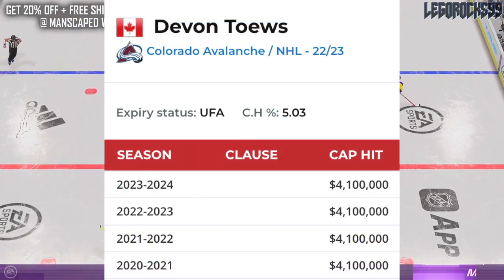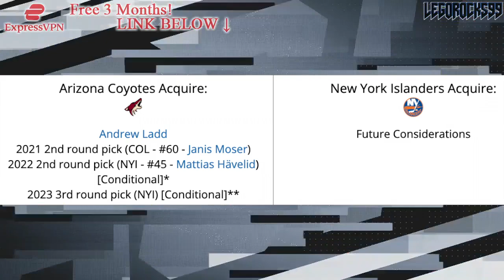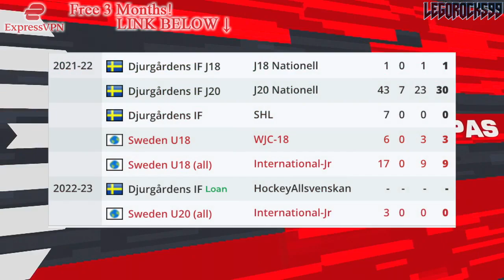How The Devon Toews Trade GOT WORSE For The New York Islanders… Colorado Avalanche News Today 2022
We're revisiting the New York Islanders and Colorado Avalanche Devon Toews trade once more, and discussing how, this time around, the trade has kinda gotten worse for the Isles.

The 2022 NHL Draft 1st Round went as follows:

1st) Montreal Canadiens, Juraj Slafkovsky
2nd) New Jersey Devils, Simon Nemec
3rd) Arizona Coyotes, Logan Cooley
4th) Seattle Kraken, Shane Wright
5th) Philadelphia Flyers, Cutter Gauthier
6th) Columbus Blue Jackets (from Chicago Blackhawks), David Jiricek
7th) Chicago Blackhawks (from Ottawa Senators), Kevin Korchinski
8th) Detroit Red Wings, Marco Kasper
9th) Buffalo Sabres, Matthew Savoie
10th) Anaheim Ducks, Pavel Mintyukov
11th) Arizona Coyotes (from San Jose Sharks), Conor Geekie
12th) Columbus Blue Jackets, Denton Mateychuk
13th) Chicago Blackhawks (from New York Islanders), Frank Nazar
14th) Winnipeg Jets, Rutger McGroarty
15th) Vancouver Canucks, Jonathan Lekkerimaki
16th) Buffalo Sabres (Vegas Golden Knights), Noah Ostlund
17th) Nashville Predators, Joakim Kemell
18th) Dallas Stars, Lian Bichsel
19th) Minnesota Wild (from LA Kings), Liam Ohgren
20th) Washington Capitals, Ivan Miroshnichenko
21st) Pittsburgh Penguins, Owen Pickering
22nd) Anaheim Ducks (from Boston Bruins), Nathan Gaucher
23rd) St. Louis Blues, Jimmy Snuggerud
24th) Minnesota Wild, Danila Yurov
25th) Chicago Blackhawks (from Toronto Maple Leafs), Sam Rinzel
26th) Montreal Canadiens (from Calgary Flames), Filip Mesar
27th) San Jose Sharks (from Carolina Hurricanes via Arizona Coyotes and Montreal Canadiens), Filip Bystedt
28th) Buffalo Sabres (from Florida Panthers), Jiri Kulich
29th) Arizona Coyotes (from Edmonton Oilers), Maveric Lamoureux
30th) Winnipeg Jets (from New York Rangers), Brad Lambert
31st) Tampa Bay Lightning, Isaac Howard
32nd) Edmonton Oilers (from Colorado Avalanche via Arizona Coyotes), Reid Schaefer

Devon Toews was one of the top NHL prospects at the 2014 NHL Entry Draft.

1st - Florida Panthers, Aaron Ekblad
2nd - Buffalo Sabres, Sam Reinhart
3rd - Edmonton Oilers, Leon Draisaitl
4th - Calgary Flames, Sam Bennett
5th - New York Islanders, Michael Dal Colle
6th - Vancouver Canucks, Jake Virtanen
7th - Carolina Hurricanes, Haydn Fleury
8th - Toronto Maple Leafs, William Nylander
9th - Winnipeg Jets, Nikolaj Ehlers
10th - Anaheim Ducks (from Ottawa Senators), Nick Ritchie
11th - Nashville Predators, Kevin Fiala
12th - Arizona Coyotes, Brendan Perlini
13th - Washington Capitals, Jakub Vrana
14th - Dallas Stars, Julius Honka
15th - Detroit Red Wings, Dylan Larkin
16th - Columbus Blue Jackets, Sonny Milano
17th - Philadelphia Flyers, Travis Sanheim
18th - Minnesota Wild, Alex Tuch
19th - Tampa Bay Lightning, Tony DeAngelo
20th - Chicago Blackhawks (from San Jose Sharks), Nick Schmaltz
21st - St. Louis Blues, Robby Fabbri
22nd - Pittsburgh Penguins, Kasperi Kapanen
23rd - Colorado Avalanche, Conner Bleackley
24th - Vancouver Canucks (from Anaheim Ducks), Jared McCann
25th - Boston Bruins, David Pastrnak
26th - Montreal Canadiens, Nikita Scherbak
27th - San Jose Sharks, Nikolay Goldobin
28th - New York Islanders (from New York Rangers via Tampa Bay Lightning), Josh Ho-Sang
29th - Los Angeles Kings, Adrian Kempe
30th - New Jersey Devils, John Quenneville